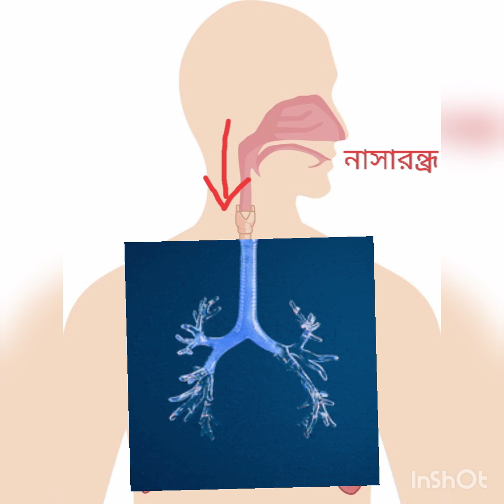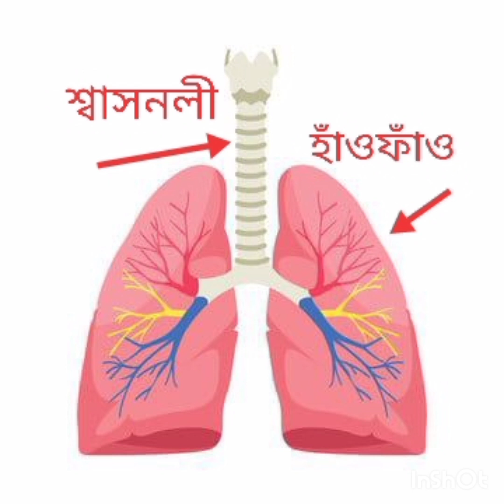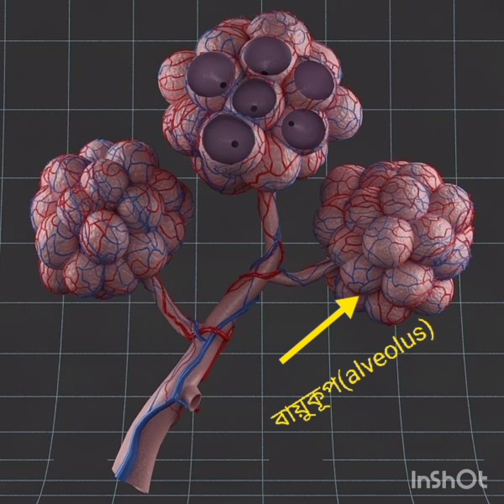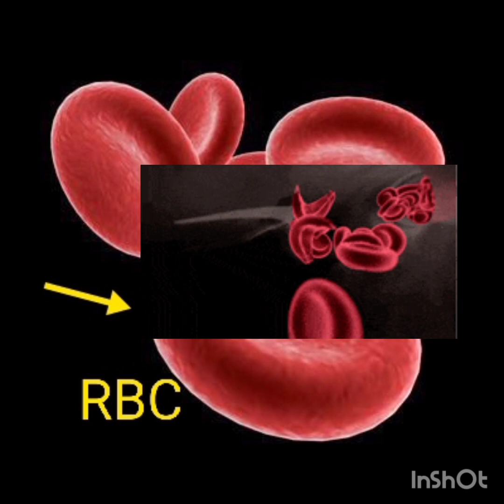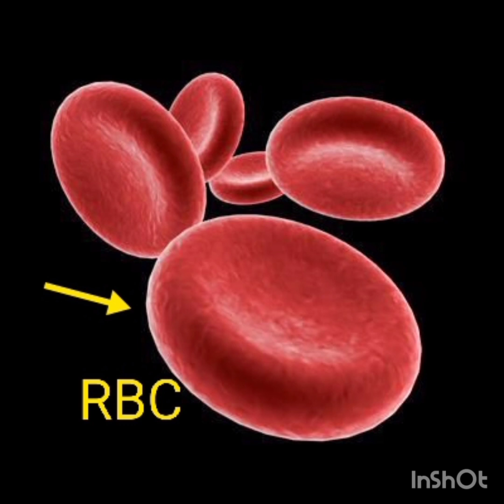NCERT , Class10 , Science, শ্বাস তন্ত্র(অসমীয়াত)